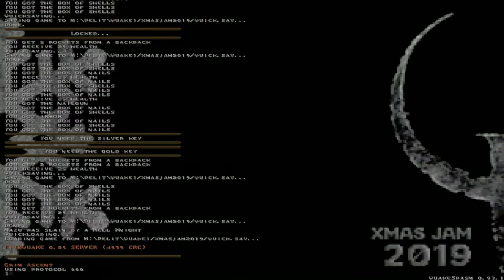Quake - Xmas Jam 2019 - Grim Ascent by Qalten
Pretty tough map thanks to all small space encounters.

Sourceport: Quakespasm 0.93.1
Map: xj19_qalten (Grim Ascent)
Author: Qalten
Difficulty: skill 2
Time: 14:21
Kills: 94/95
Secrets: 0/3

Challenge of this map was appreciated. Someone might call some of these encounters a bit cheap. Style and looks of the map are cool, but dunno how it is all related to the map jam theme here. Didn't find any secrets buh huuh.